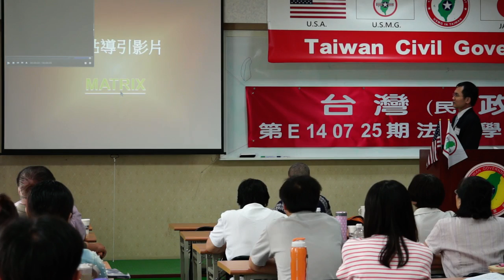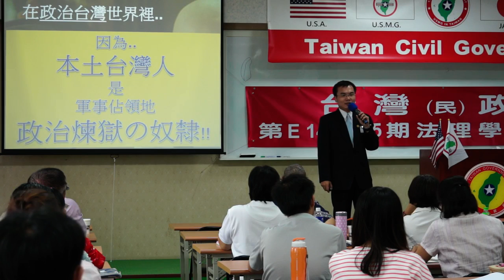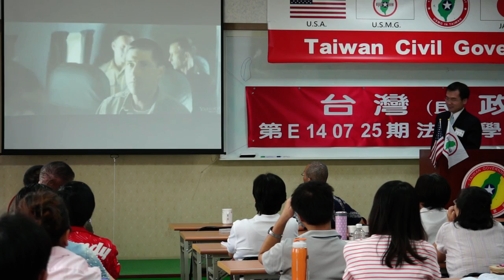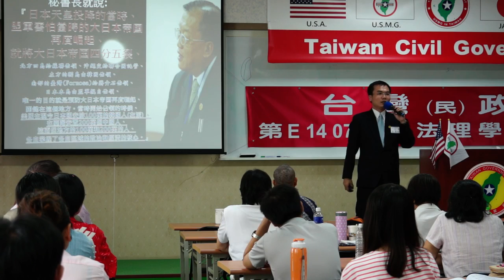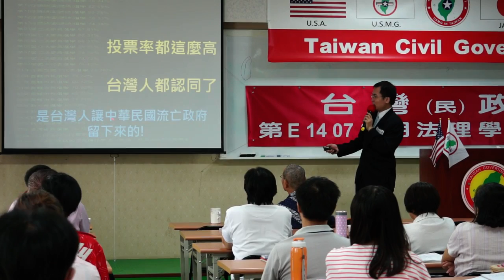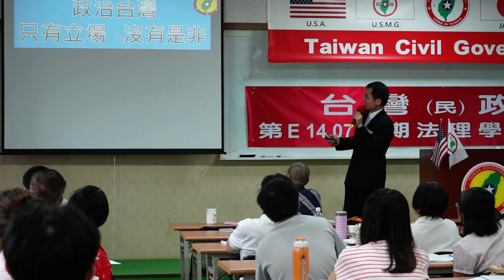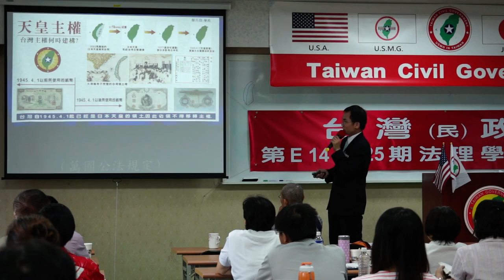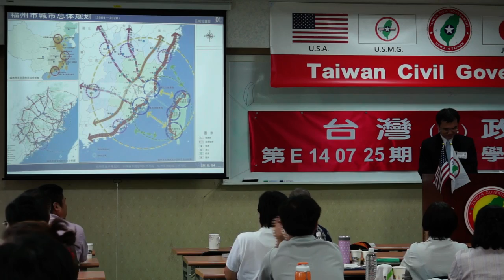140727-8-台灣法理、法理台灣-溫晟志-台灣(民)政府第E140725期法理學院初級班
140727-8-台灣法理、法理台灣-溫晟志-台灣(民)政府第E140725期法理學院初級班